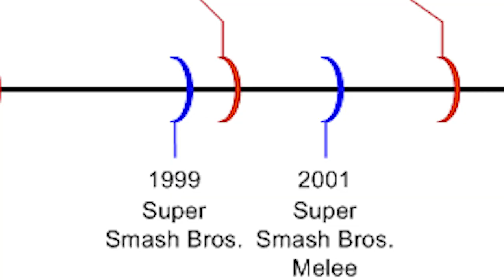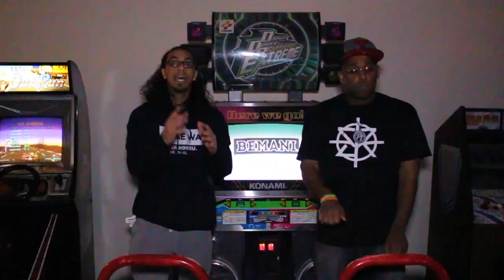Super Smash Bros. on Nintendo Switch!! | Suggestions on what SHOULD happen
Sharpie, Kowbe, HouseTop, DeeBeeGeek, SheDookie, TheLuffyKid, Zennethe, and SilverSuicune!